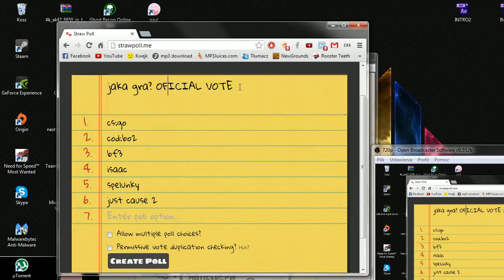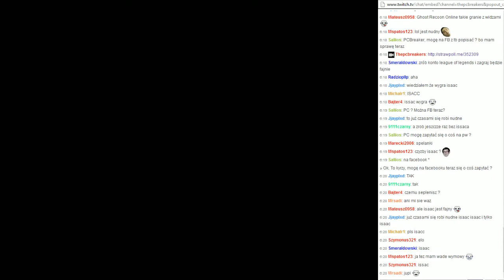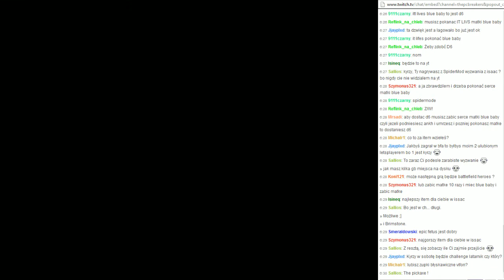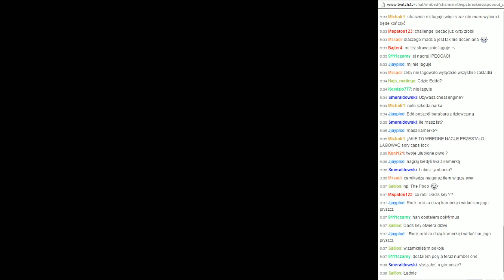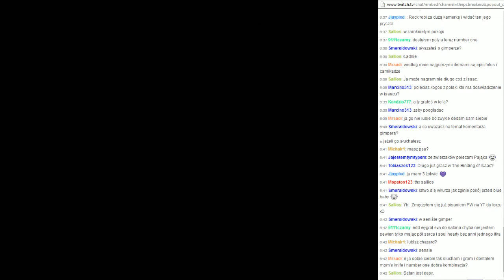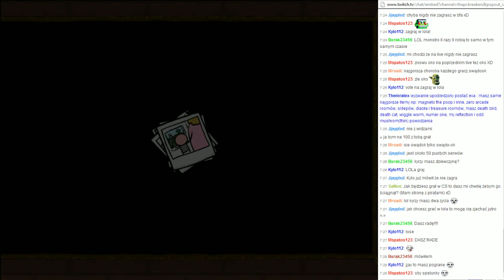21.08.2013 - The Binding of Isaac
jak w tytule :D graliśmy jeszcze chwile po dual-live z eddd'em :D